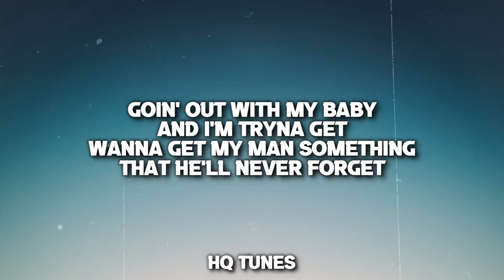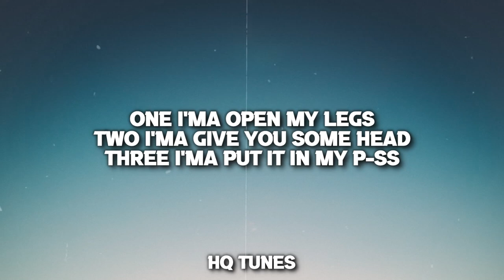Casa Di X That Chick Angel - One Margarita (Audio/Lyrics) 🎵 | imma open my legs | Tiktok Song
👉 Stream & Download "give me,one margarita,imma open my legs,1 margarita,2 margarita song,gimme,3 margaritas,3 margaritas 3 margaritas,that chick,angel,new,trend,song tiktok,original,casa di"

🎤 //Lyrics// Give Me One Margarita - Angel Laketa x Casa Di x Steve Terrell //Lyrics//

Give Me A Rita I’ma Open My Legs
Give Me Some Of That Tequila I’ma Give You Some Head
It’s About To Get Freaky Tonight Baby I’ma Put It In My P^Ss
Let’s Go Lets Go Give Me A Beat!

Give Me One Margarita, I’mma Open My Legs,
Give Me Two Margaritas, I’mma Give You Some Head.
Give Me Three Margaritas, I’mma Put It In My P^Ss,
Give Me Four Margaritas, I’mma Put It In My Tush
Give Me Five Margaritas, I’mma Have Some Fun
Give Me Five Margaritas, I’mma Put It In Your Bun

Give Me Three Magaritas
Give Me Three Magaritas, I’ma Put It In My P^Ss

Give Me Five Margaritas, Give Me Five Margaritas
Give Me One Margaritas, Two Margaritas, Three Margaritas
Four Magaritas, Five Magaritas

Goin’ Out With My Baby And I’m Tryna Get
Wanna Get My Man Something That He’ll Never Forget
Loose It Up To Buss It Open Before The End Of The Night
Had Me One Frozen ‘rita And I’m Feeling

And The Mexican Restuarant Being So Risky
Three Cadillacs And I Don’t Need To Talk
These Tortilla Chips Baby Only Give Me Wap

One I’ma Open My Legs
Two I’ma Give You Some Head
Three I’ma Put It In My P^Ss
‘rita Make Me Freeze It